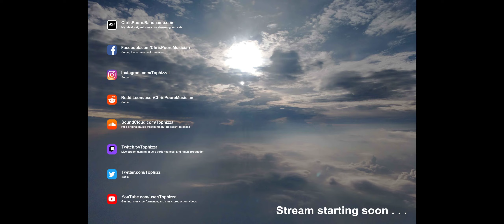Piano Practice 2021-02-28